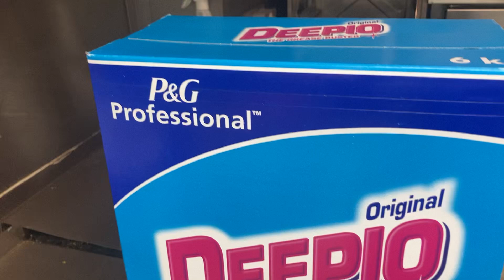Restaurant Dish Wash Powder 777+ ~A.A.MA7UN| 777+ News | Mumtaz Restaurant | Deepio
Restaurant Dish Wash Powder in Mumtaz Restaurant @Camden Live London 777+ Smile Symbol
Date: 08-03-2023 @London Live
~Camera: Iphone
~Video Upload: London
~ref: 777+ Smile Symbol @London